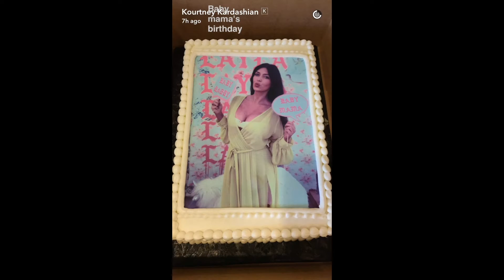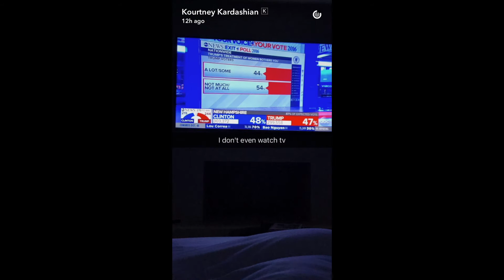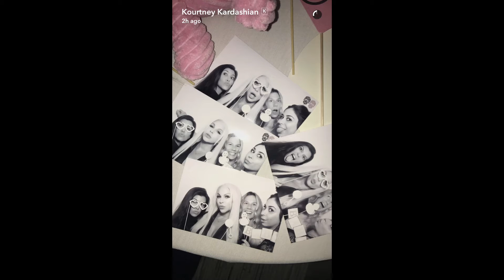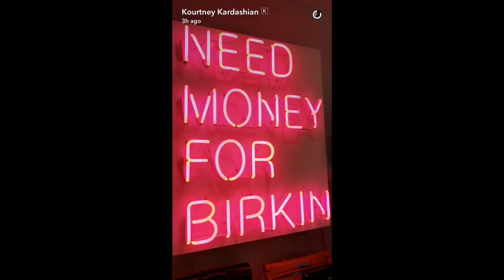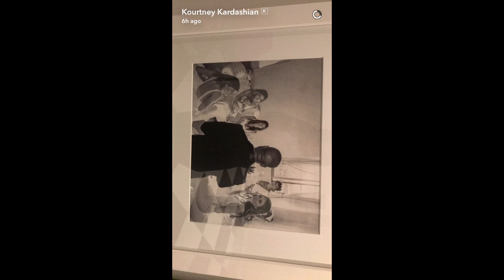Kourtney Kardashian Snapchat Story ft Kendall Jenner, Khloe Kardashian, Kylie Jenner etc 2016 Part 2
Kourtney Kardashian Snapchat Story 2016 Kendall Jenner 21st Birthday Party, Khloe Kardashian, Kris Jenner, Kylie Jenner, Rob Kardashian, Penelope Disick, Reign Disick etc. 2016 Part 2